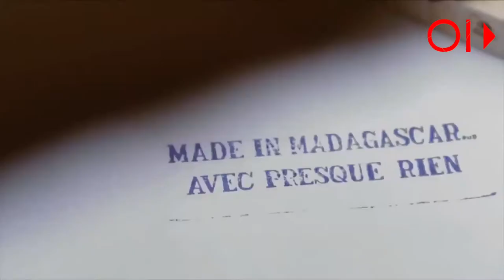OI-Film.TV - Entretien avec Lova Nantenaina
Entretien avec Lova Nantenaina, réalisateur malgache qui nous présente son film "Ady gasy", enfin accessible sur OI-Film.